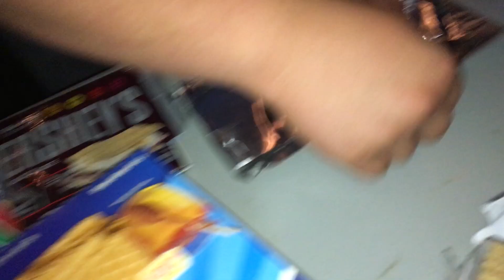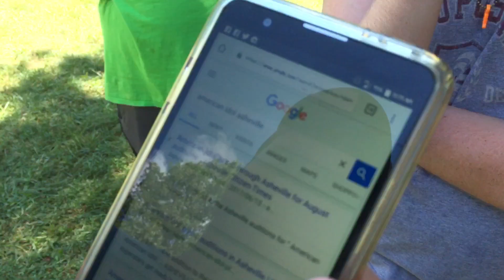Camping | VLOG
Recently I went on my first official camping trip. A lot happened. Take a look for yourself!!